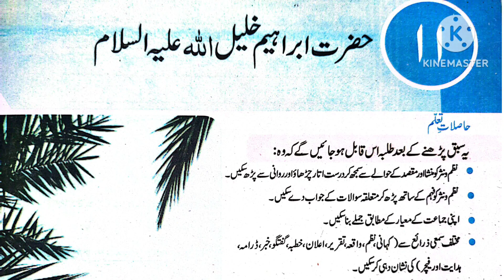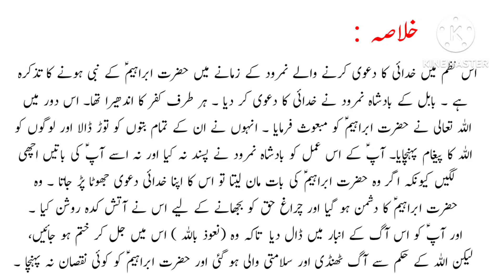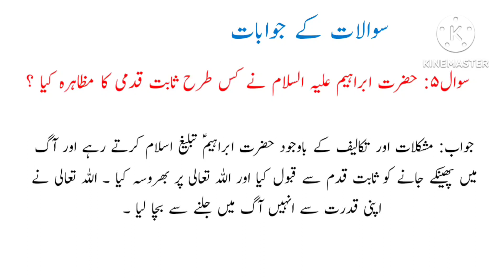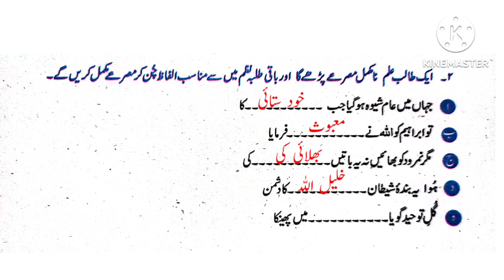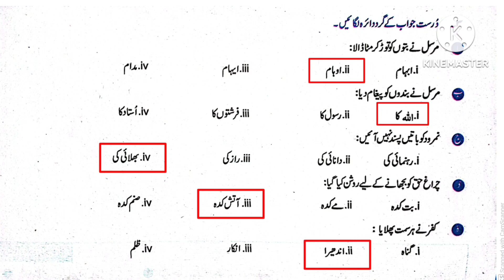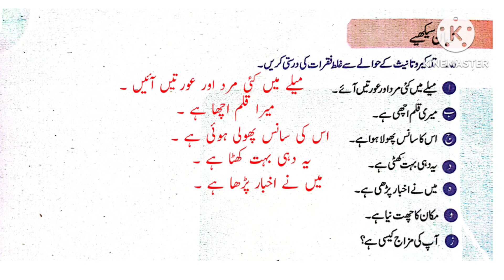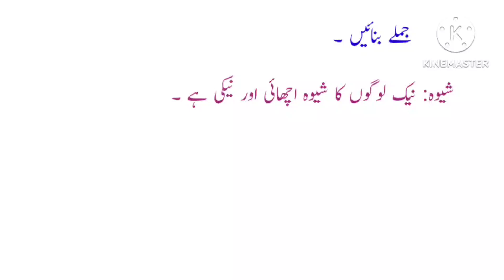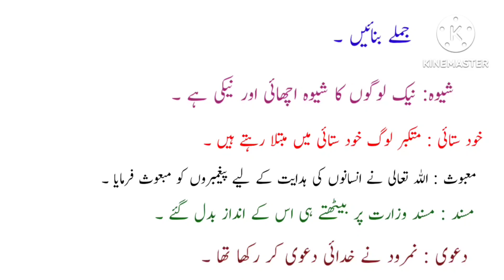Class 7 Urdu Chapter 11 Hazrat Ibrahim A.S / Class 7 Urdu Chapter 11 Exercise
Learning made easy presents Class 7 Urdu Chapter 11 Nazma Hazrat Ibrahim A.S  Exericse/ | Class 7 Urdu Chapter 11 Hazrat Ibrahim A.S  Question Answers / federal board Urdu 7th lesson 11 Hazrat Ibrahim Khalil Allah A.S complete chapter Exercise and tashreeh.